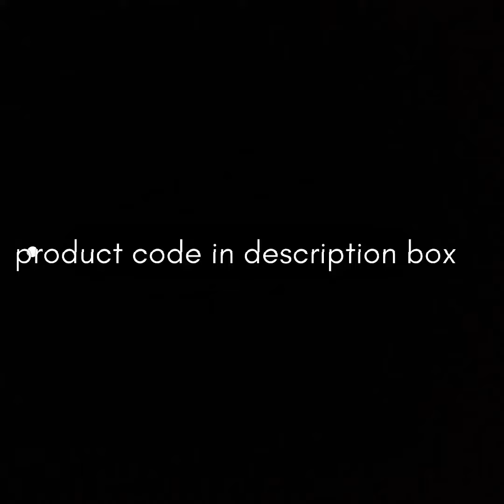Sneha vijesh dress collection (part 2) meesho + meesho price comparison👗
Sneha vijesh dress collection(part2) meesho + meesho price comparison👗

product code👇
8624193
10350656
8090239
46814109
64637939
55152267